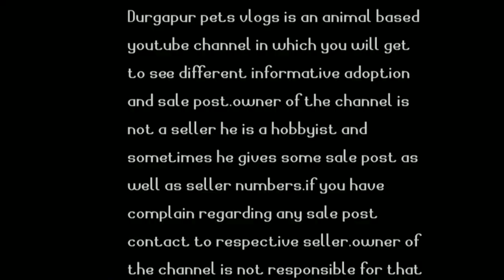Top 10 hardy fishes for aquarium beginners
hey guys this video is made on the top 10 Hardy beautiful and cheap and aquarium fishes which are specially for aquarium beginners.